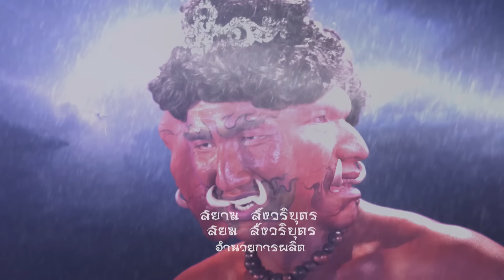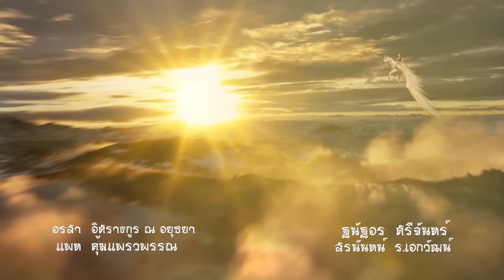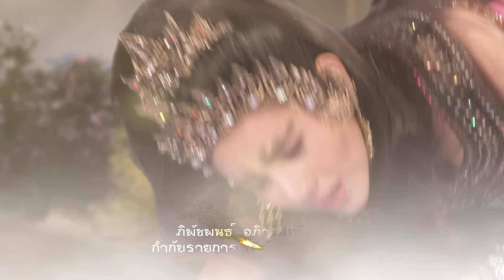นางสิบสอง - ตอนที่ 29 (3 พฤศจิกายน 2562)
นางสิบสอง เป็นนิทานที่สืบต่อกันมาเป็นเรื่องราวเกี่ยวกับเด็กสิบสองคนที่ต้องผจญภัยในที่ต่าง ๆ เนื่องจาก นนท์และจัน ภรรยาของเขา ด้วยความที่ลูกเยอะฐานะทางบ้านจึงค่อย ๆ ตกต่ำลง เงินทองที่เก็บไว้ก็หายไปหมดเนื่องจากต้องเลี้ยงดูลูกสาวทั้งสิบสองคน พ่อของนางสิบสองก็ได้คิดอุบายว่าจะนำลูก ๆ ทั้งสิบสองคนไปปล่อยป่า จนมาเจอกับนางยักษ์สันตราพอดี นางยักษ์พอได้เห็นนางทั้งสิบสองก็เกิดความรักและเอ็นดูเนื่องจากตนจึงนำนางทั้งสิบสองมาเลี้ยงไว้ในวังโดยสั่งให้ทุกคนในเมืองทานตะวันแปลงกายเป็นมนุษย์ให้หมดเนื่องจากกลัวว่านางทั้งสิบสองจะหวาดกลัวและเกลียดตน ส่วนตนเองก็ได้เปลี่ยนชื่อจากสันตราเป็นสันธมาลา ต่อมาเมื่อนางทั้งสิบสองได้รู้ความจริงจึงหนีออกจากเมือง นางยักษ์สันตรากลับเมืองมารู้ว่านางสิบสองได้หนีไป จึงออกตามหาด้วยความอาฆาตแค้น

วันที่ออกอากาศ : 3 พฤศจิกายน 2562
นักแสดงนำ : เกศรินทร์ น้อยผึ้ง, คฑาธร พูลนิล, ไพโรจน์ สังวริบุตร, โอภาภูมิ ชิตาพัณณ์, พบศิลป์ โตสกุล, สุกฤษฏิ์ สงแก้ว, ณพบ ประสบลาภ, ศิลป์ นลินธนาพัฒน์
ผลิตโดย : บริษัท สามเศียร จำกัด , บริษัท ดีด้า วิดีโอ โปรดักชั่น จำกัด
บทประพันธ์ดัดแปลงโดย : บุราณ
บทละครโทรทัศน์ : สุวิชา
กำกับการแสดง : ปลื้ม สังวริบุตร - ภิภัชพนธ์ อภิวรสิทธิ์
ขับเสภา : ประพาศ ศกุนตนาค, จันจิรา ละม้ายเมือง